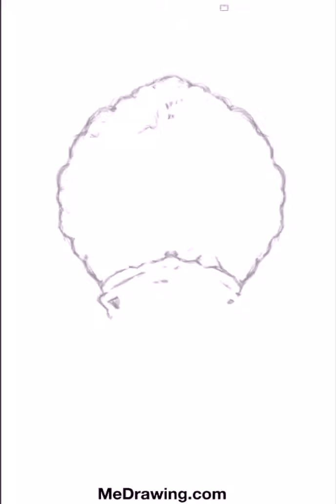Me Pencil Sketching Skull With Big Brain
Me Pencil Sketching Skull With Big Brain - Check out this video of me drawing this sketch of a Skull with a huge brain.